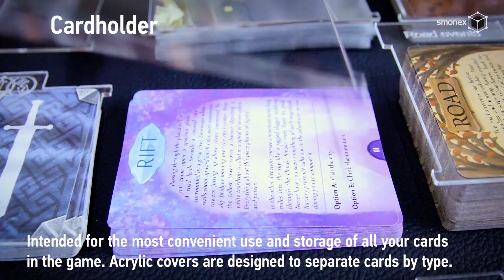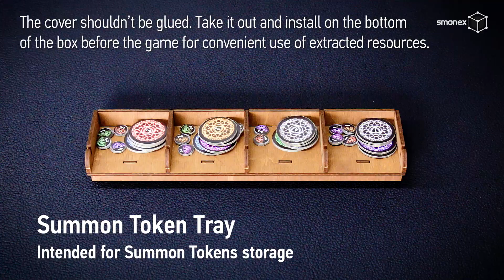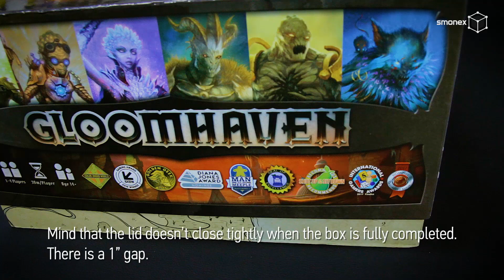Gloomhaven Organizer by Smonex: Best Storage Solution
Smonex is one box suitable for storage of all the Gloomhaven expansions.
This insert saves you time. Enjoy the game.